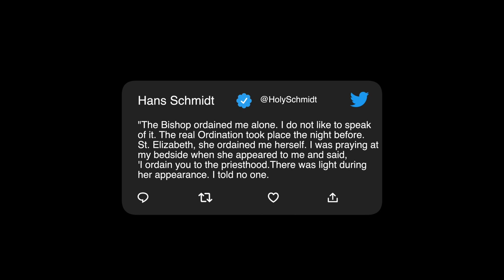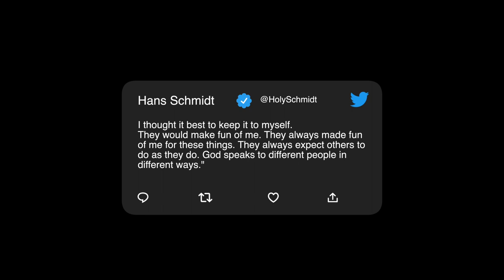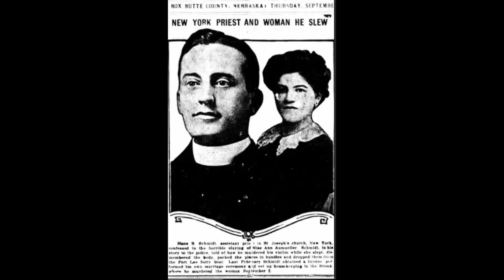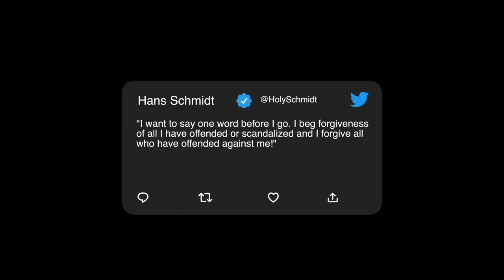True Crime: Hans Schmidt: The Ungodly Priest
A True Crime Documentary detailing the crimes of the disgraced priest Hans Schmidt who is the only priest ever executed in the US.